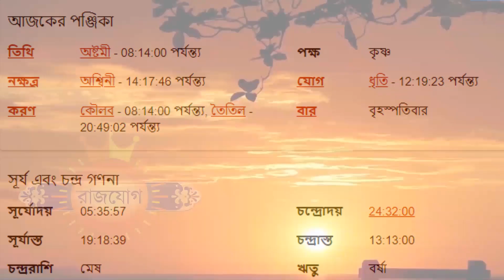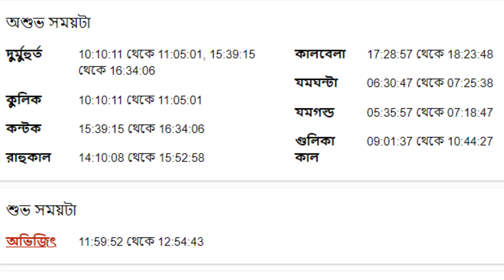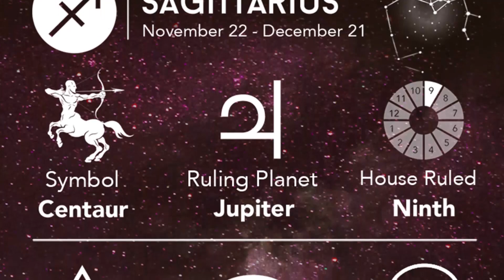২১শে জুলাই ২০২২- ধনু রাশি আজকের রাশিফল - Dhanu Rashi 21st July 2022 Ajker Rashifal - Sagittarius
২১শে জুলাই ২০২২- ধনু রাশি আজকের রাশিফল - Dhanu Rashi 21st July 2022 Ajker Rashifal - Sagittarius